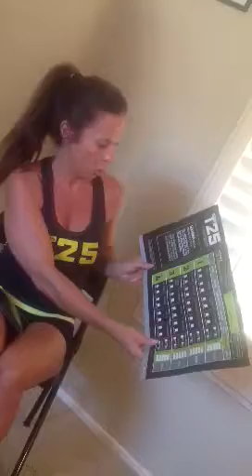Gamma T25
What's included?